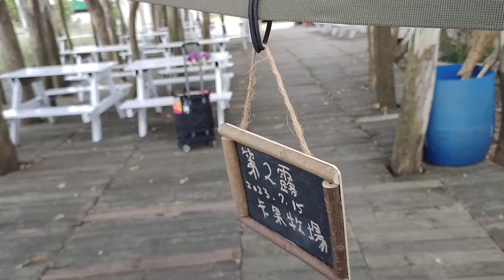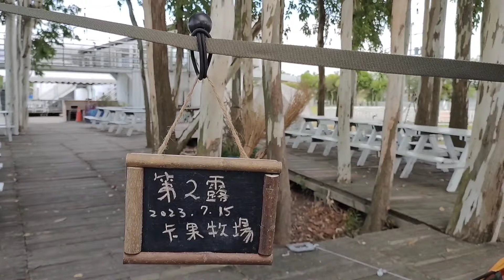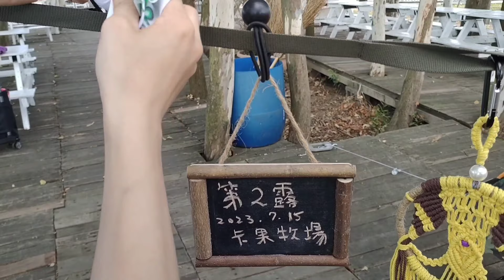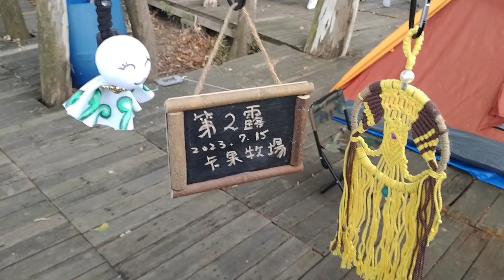新手機車露營Motorcycle camping | 第2露 | 卡果牧場 | 製作晴天娃娃Sunny Doll | 珊媽的空靈鼓演奏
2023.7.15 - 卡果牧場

這次帶珊媽來初體驗露營活動，第一次露營的她帶著自學不久的空靈鼓來同樂💗

中午，營主為我們打開第二露的夏露之門，還有四隻熱情的牧羊犬跑來迎接，停好車子後，營主先帶我們介紹了一下環境後，建議我們可以搭建在樹蔭底下的棧板上，以及風向和帳篷朝向的講解，所以這趟臨時決定不搭天幕以及組裝大小桌子，沒多久珊媽和她友人也剛搭車抵達露營區。

樹蔭底下果真涼爽舒適，四人合力將兩頂帳篷搭建好，珊媽也將自己創作的捕夢網吊起來，我和珊媽也各自帶了些作品來展示，讓我們靜靜地聽著大自然的歌聲與珊媽帶來的空靈鼓演奏。

下午，我的partner磨起咖啡豆泡咖啡給大家喝，一起吃些點心邊欣賞這眼前的美景，因露營區在機場附近，不時會有飛機飛過這藍天白雲，大家忙著拍攝之餘，我便也開始錄製晴天娃娃的製作影片分享給大家。

傍晚，我的partner開始料理餵食大家，珊媽則是拿著手機記錄著夕陽西下的珍貴畫面，飯後，大家享用著在家準備好的水果，我也邊享受這禪繞時光，珊媽也為這夜晚演奏了天空之城，我和partner進帳篷後開啟風扇便進入了夢鄉。

隔天一早起床，稍微四處走走，先收拾了帳篷內的物品，在吃過吐司以及在家做的涼拌後大家開始收帳，珊媽及友人因配合司機的時間，收完帳整理好行李後先搭車回家，我和partner將所有露營用品綁上車之後，帶著滿滿的活力騎乘回家，第二露乾燥撤收，完美的Ending。

Thanks.😊